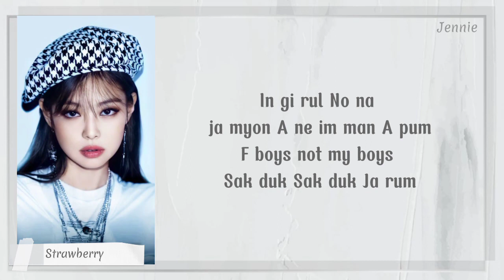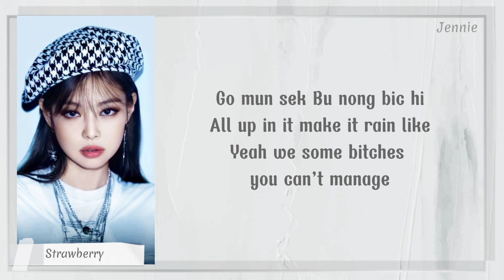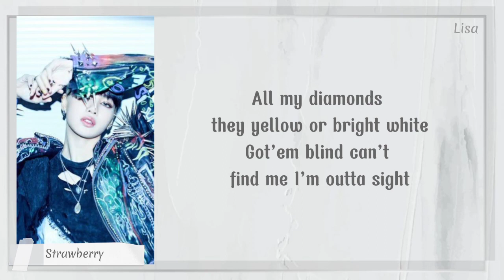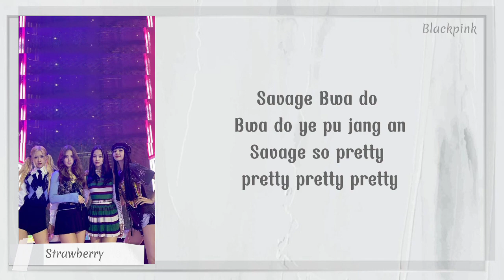BLACKPINK- "Pretty Savage" Easy Lyrics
BLACKPINK- "Pretty Savage" Esay Lyrics
Tittle: pretty savage
original song